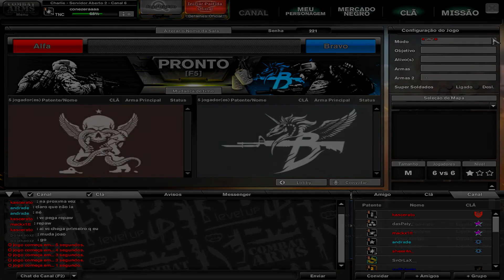Combat Arms - [Sayeret Matkal vs. Frooth] - SLAUGH 7x0 TRANQUILA!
Line:
cone
mack
dan
dasPaty
polakao